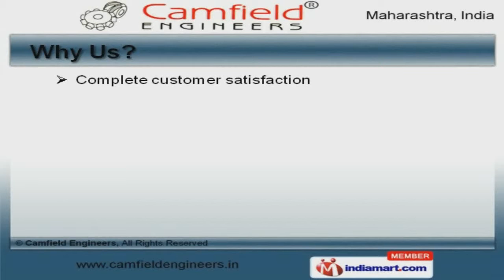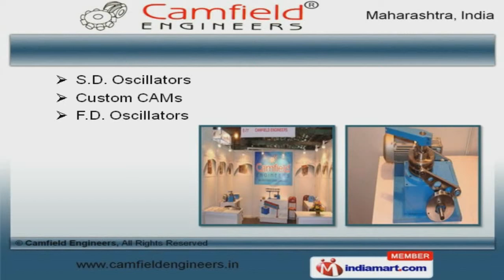Cams & Cam Indexing Systems by Camfield Engineers, Mumbai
Welcome to Camfield Engineers, Manufacturer and Exporter of Cam and Cam Indexing Systems. We are an ISO 9001:2008 certified company, established in 1998 at Mumbai. We export to USA, UK and UAE. Wimco Limited and Hilda Automation are some of our esteemed clients and we are backed by Advanced R&D department and large production capacity. We offer a vast range of Cam Indexing Systems, Barrel Cam Indexer SD and Globoidal Cam Indexer FD Series. Our Precision Link Conveyors and FD Cam Reducers are best in the industry amongst others. We offer S.D. and F.D. Oscillators that are acknowledged for their functionality. Industrial Automation Systems and Pharmaceutical Machine Automations offered by us are widely acclaimed in the market. Along with that we offer Cam Indexing Systems for Mechanical Industries that are a class apart. We also provide Globoidal and Parallel Cam Indexers for Printing Industries that are superior in performance.